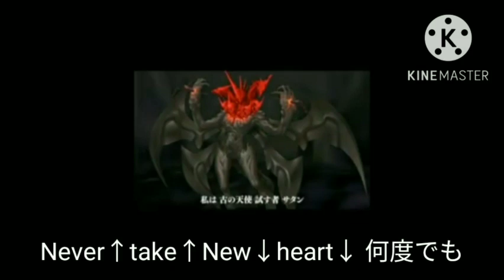キーボードクラッシャーのインディアンポーカー 第31戦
対戦相手
ラッシュ・サンダース&オルティガ（ポケモン）VSネプテューヌ

ネプテューヌのお供
ラグミミル首領、十六夜ノノミ（サムネで確定）、イクス＝ピアリ

俺も調子乗り系をボコスカしたくなったのでやってみました。